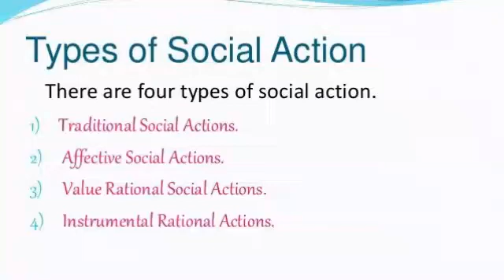social action by max weber for NTA NET exam women studies 2021,2022,2023,2024,2025